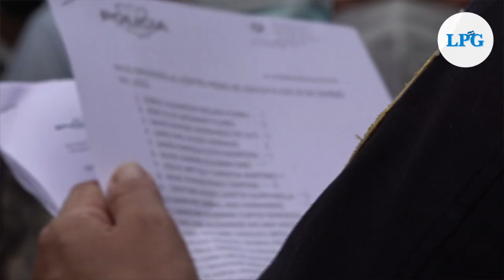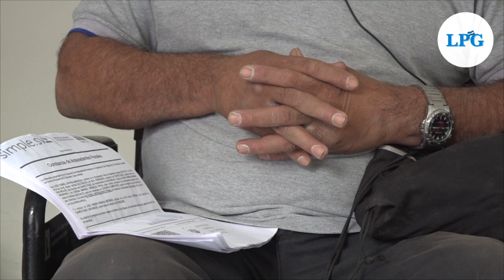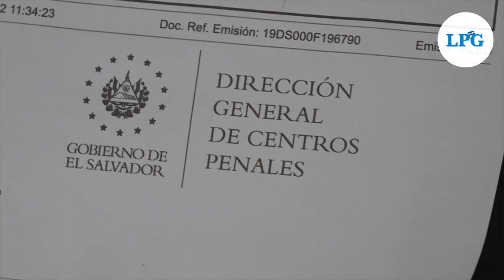El sacrificado viaje de José en busca de respuestas sobre su hijo capturado bajo el régimen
Don José sufrió un accidente laboral en el año 2014 que lo dejó en silla de ruedas, situación que dificulta su movilidad y ha afectado su situación económica.  A pesar de las dificultades, viaja cada vez que puede para poder entregar el paquete alimenticio para su hijo.